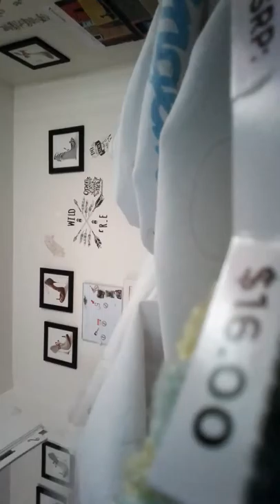Morning routine on Christmas Morning